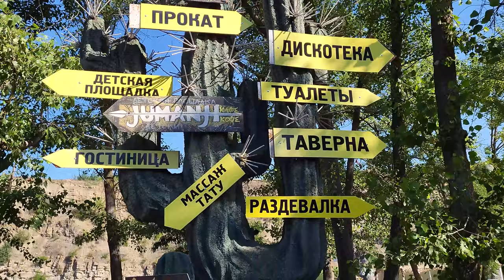БАЗА ОТДЫХА " ЭЛЬДОРАДО " РОСТОВСКАЯ ОБЛАСТЬ